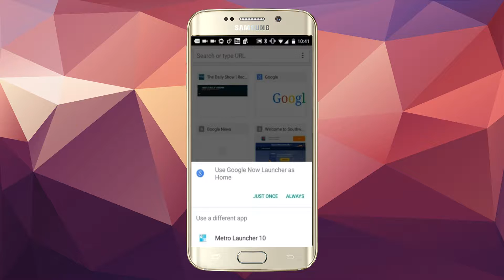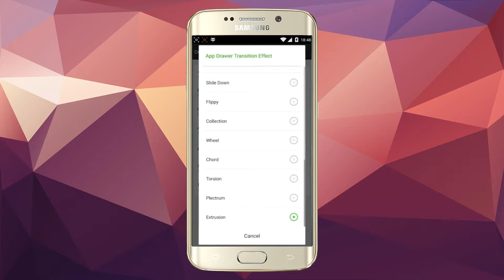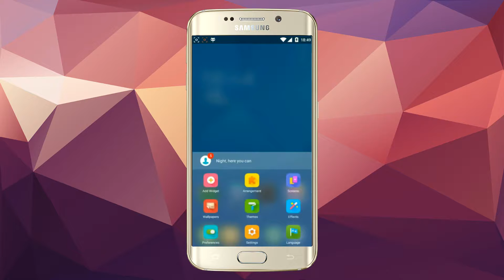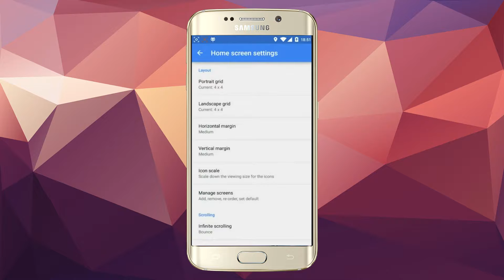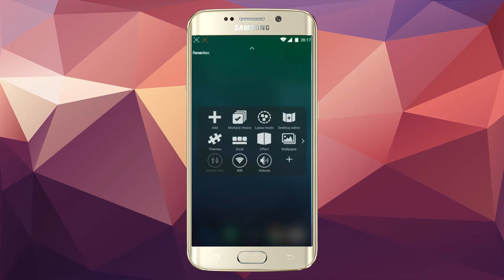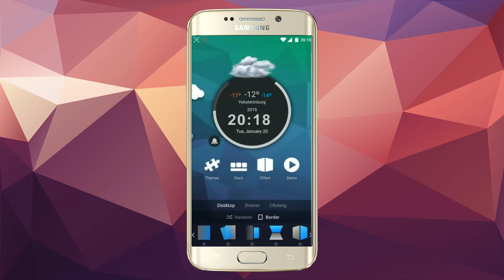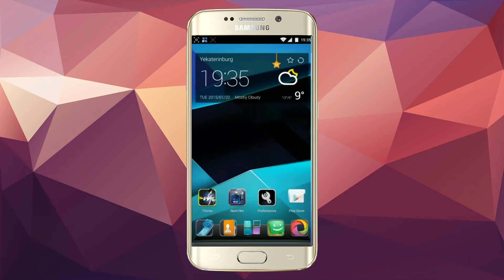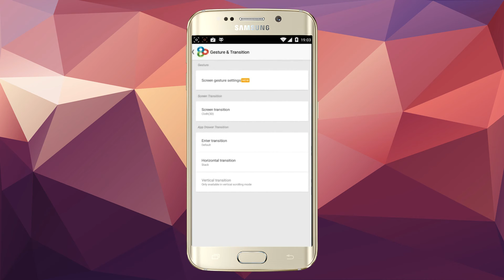Top 10 Android Launchers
Geekiesys

Top 10 Android launchers you must try...

10. Windows 10 launcher
9. 360 launcher
8. Launcher 8
7. Apex launcher
6. MIUI launcher
5. Smart launcher
4. TSF shell
3. Next Launcher
2. Nova Launcher
1. Go launcher